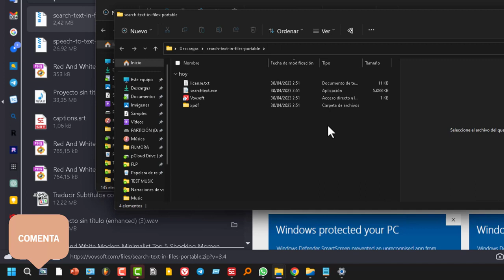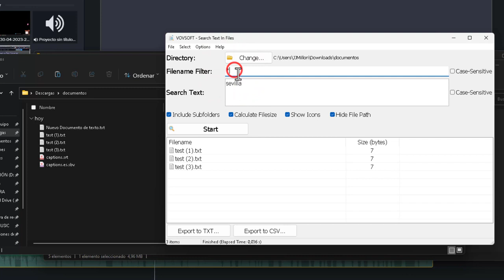Cómo buscar texto en muchos documentos a la vez y sin abrirlos.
Tutorial_Sin_Anuncios. Es una aplicación de búsqueda de archivos fácil de usar para su computadora de escritorio o portátil. Busque en archivos de texto sin formato y archivos PDF utilizando consultas simples y esta herramienta enumerará rápidamente los archivos solicitados.

Software de búsqueda de texto
Este programa es un software de búsqueda de texto simple. Seleccione el directorio, ingrese "Filtro de nombre de archivo" y "Buscar texto", luego haga clic en el botón "Inicio". Todo lo que cumpla con los criterios especificados será enumerado. Puede abrir, cambiar el nombre, copiar o eliminar los archivos resultantes haciendo clic derecho. Puede exportar los resultados a un archivo TXT o CSV. También puede mostrar el tamaño del archivo y los iconos de archivo utilizando la configuración. Si desea ignorar los archivos que contienen un texto específico, puede hacerlo utilizando la opción "Ignorar texto".

También se debe tener en cuenta que, a diferencia de programas similares, este software admite nombres de ruta y archivos muy largos (más de 260 caracteres).

Operación de soporte de archivos
Puede guardar el estado actual de la aplicación como archivo de operación y usarlo más adelante. Todo lo que tiene que hacer es abrir un archivo de operación existente, este programa reconocerá los criterios de búsqueda y comenzará a buscar nuevamente.

Soporte de comodín
La aplicación admite comodines de nombre de archivo; asteriscos (*) y signos de interrogación (?). Un asterisco coincide con cualquier número de caracteres, un signo de interrogación coincide con un solo carácter arbitrario.

Soportes: Windows Windows 11, Windows 10, Windows 8 / 8.1, Windows 7, Windows Vista, Windows XP (32 bits y 64 bits)

Idioma: Inglés

Licencia: Libre para probar
Descarga: